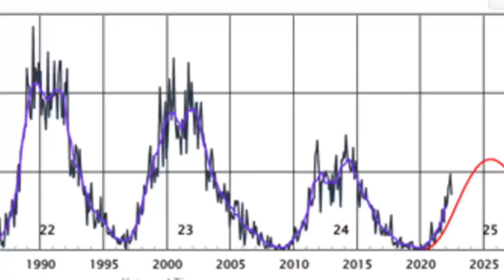The Best HF Radio Conditions in Decades are Coming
Solar Cycle 25 is far exceeding forecasts and HF radio conditions are going to be great.